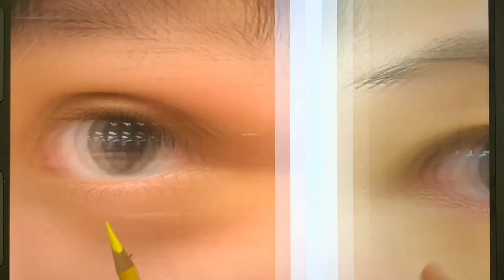Color pencil: skin tone 1